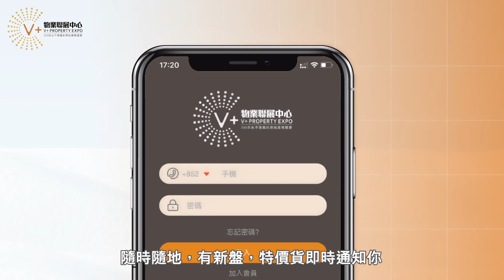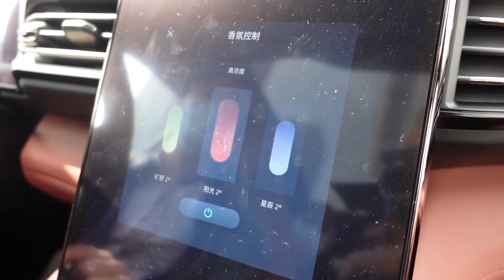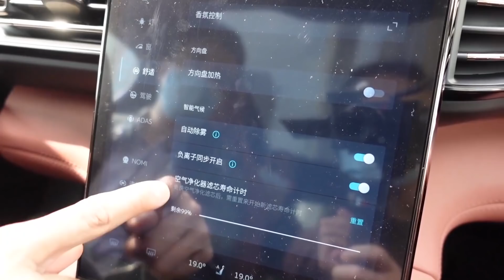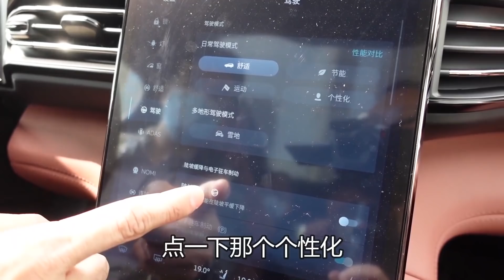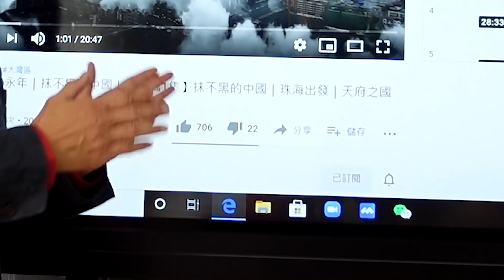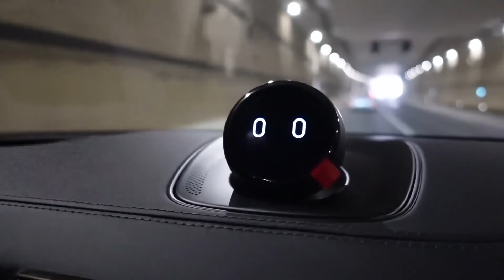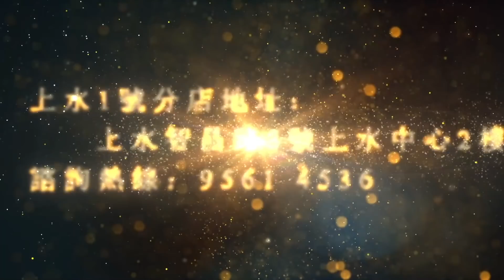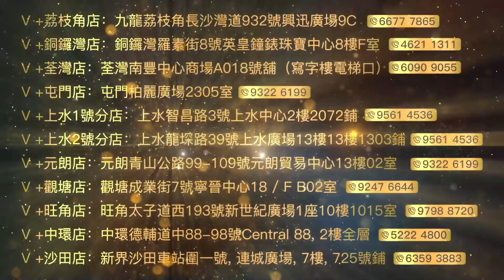【灣區博士沈永年｜字幕篇】移民灣區family｜買中國電車啦｜蔚來EC6大開箱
2021年1月26日拍攝
今日Matt出車了
佢買左蔚來EC6
我當然要拍攝佢出車整個過程
究竟呢部車性能如何？
Matt又收唔收貨呢？

📞V+客戶服務投訴熱線：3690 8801📞

【中山置業 | 中山樓盤 | 中山買樓】Matt哥、Andy再探遠洋繁花里 | 帶你睇16棟樓王實景樣板房 | 均價11000元/㎡起

🏚歡迎蒞臨總店：九龍荔枝角長沙灣道932號興迅廣場9C（荔枝角地鐵站C出口直行200米）
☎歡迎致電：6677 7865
🏚尖沙咀分店：尖沙咀彌敦道111-181號栢麗購物大道D段地下29號鋪連一樓
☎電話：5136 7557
🏚旺角分店：旺角太子道西193號新世紀廣場1座10樓1015室
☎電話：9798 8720